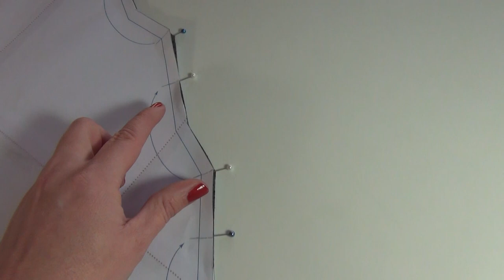How to mark and fold pleats (Here: Drape Pleats)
How to mark, fold and sew pleats. In this case the drape pleats of the MariaDenmark Karen Drape Dress.